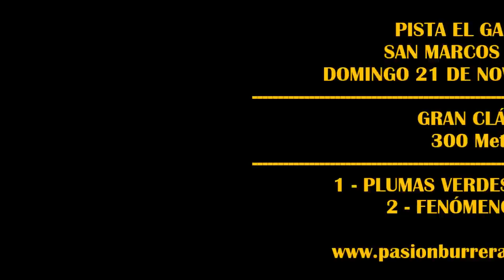PLUMAS VERDES, Pista El Gauchito - San Marcos Sierras (21-11-2021)